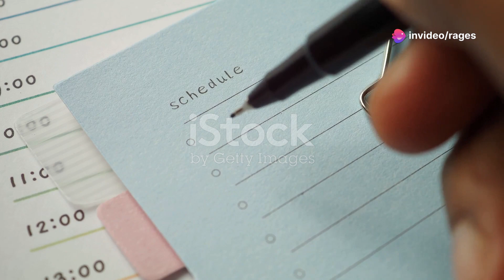Nakakamiss ba talaga makipagkaibigan? 🤝💖😊👯‍♂️🌟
Introduction
Friendship is a vital part of our lives, shaping our experiences and emotions. 🤝💖😊

Climax
Revisiting old friendships can reignite joy, leading to meaningful connections and nostalgia. 🌟👯‍♂️

Ending
Cherishing friendships fosters a sense of belonging and happiness, reminding us we’re never alone. 💖🤝

Scope
Exploring the significance of friendships reveals their impact on mental well-being and growth. 🌈✨

Limitations
Not all friendships last; some fade, highlighting the importance of nurturing connections. 💔🚫

Captions
Embrace friendships! They enrich our lives, bringing joy, laughter, and support. 🎉😊💖

Strategies
To strengthen friendships, prioritize communication and shared experiences. 📞🤗✨

Trending Goals
Building a supportive community around friendships encourages deeper connections and positivity. 🌟👯‍♂️

Consistent Advantages
Strong friendships improve mental health, reduce stress, and increase happiness. 💖😊🌈

Inconsistent Disadvantages
Neglecting friendships can lead to loneliness and emotional distress over time. 😢🚫💔

Explore various resources, from articles to podcasts, that discuss the value of friendship. 📚🎧✨

Join our campaign to celebrate friendships and share your stories with the hashtag FriendshipMatters! 🌟📱

Understanding the essence of friendship helps us appreciate its role in our lives. 🤝💖✨

Friendship theories reveal that connections are essential for personal growth and happiness. 📊🤔

I created this video to remind everyone about the importance of fostering meaningful friendships. 💖📹✨

This video aims to inspire people to reconnect and cherish their friendships for years to come. 🌈🤝

“Friendship isn’t a big thing; it’s a million little things.” – Unknown 💖✨